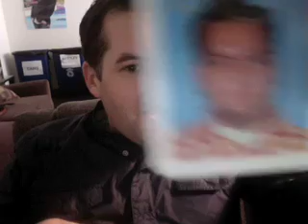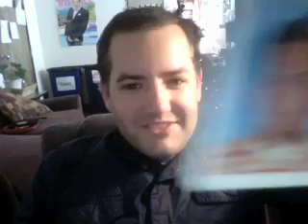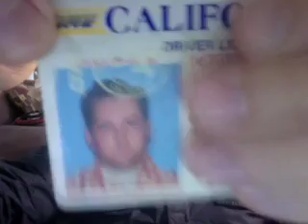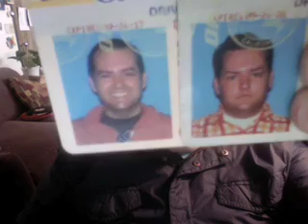TALKY BLOG: Celine & a brand new me.